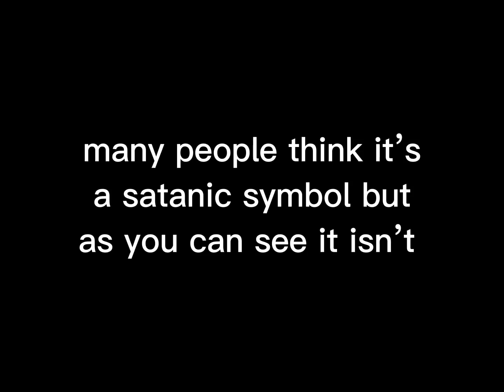what the “Nonagram” actually means (source: slipknot wiki)